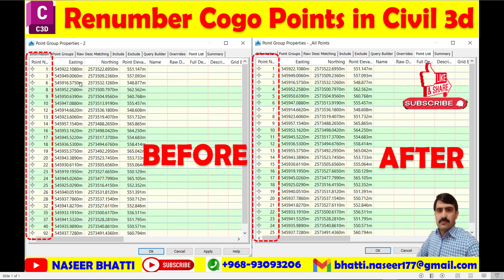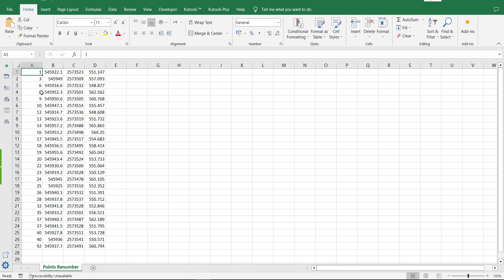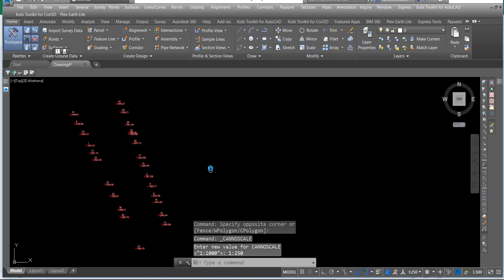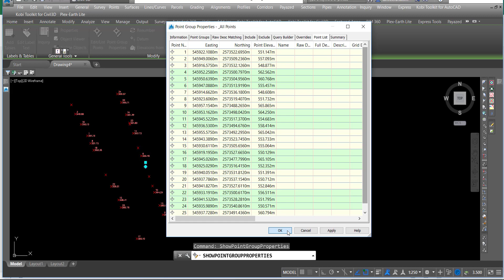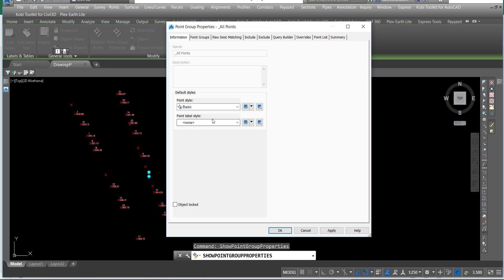Renumber Cogo Points in Civil 3d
Renumbering Cogo Points in Civil 3D - Tutorial

Mastering Cogo Points Renumbering in Civil 3D

Introduction:

Are you tired of dealing with disorderly cogo points in Civil 3D? Renumbering can be your knight in shining armor. Let's dive into mastering the renumbering process to tame those unruly points.

The Significance of Renumbering

 Renumbering comes to the rescue when dealing with jumbled or missing points in Civil 3D. It helps in maintaining the integrity of the data and ensures seamless organization of points for efficient utilization.

Creating Order with Renumbering

 Imagine having a group of imported points causing chaos in your design. Learn how to create a sector group and systematically identify and renumber missing numbers to restore order and functionality.

Flexibility and Scope

 Discover the flexibility of renumbering Cogo points in Civil 3D. You have the freedom to choose any number for renumbering, whether it's 100, 200, or beyond. This process easily applies to a wide range of points, catering to your specific project needs.

Effortless Process for Effective Management

 Unlock the simplified process of accessing, renaming, and labeling Cogo points. Through this method, you can effortlessly organize and manage your points, resulting in a more efficient and streamlined workflow.

Freedom and Organization

 By freeing up and reclaiming numbers through renumbering, you gain the liberty to make changes and enhance the organization of points in Civil 3D. This resourceful process allows for efficient data management and improved project outcomes.

Conclusion:

Renumbering Cogo Points in Civil 3D empowers you to take control of point organization, ensuring a smoother design workflow. Master this skill and witness a transformation in the efficiency and effectiveness of your projects.
Renumbering Cogo Points in Civil 3D
• Renumbering is useful when dealing with multiple points or cogo points in Civil 3D.
• It can help in correcting sequence issues if points have been deleted or are not in serial order.
• When the point number is not in sequence or points have been deleted, you can renumber the points.
• This video will demonstrate the process of renumbering Cogo Points in Civil 3D.
Renumber Cogo Points helps to organize point list
• Creating a sector group for imported points
• Identifying and renumbering missing numbers in the point list
• To renumber Cogo points in Civil 3D, download and install the admin from the video description.
• Ensure the points are renumbered sequentially.
Renumbering Cogo Points in Civil 3D is flexible and can be done with any number.
• The video explains that the user can choose any number for renumbering, such as 100 or 200.
• The renumbering process can be applied to any range of points, including thousands.
• The process involves accessing the point list
• It includes renaming the points
• The process involves changing the label of the Cogo points
• It allows for easier organization and management of points
Renumbering Cogo Points in Civil 3D allows for freeing up numbers and making changes.
• By renumbering, you can make previously used numbers available for use again.
• This process allows for making changes and organizing points effectively in Civil 3D.

video & Lisp Files regarding the topic.

How to Renumber Civil 3d Multiple Points in a Moment

Timecodes

0:02 Renumbering Cogo Points in Civil 3D
0:34 Renumbering Cogo Points in Civil 3D
1:28 Renumber Cogo Points helps to organize point list
02:25 Renumber Cogo Points in Civil 3D
3:03 Renumbering Cogo Points in Civil 3D is flexible and can be done with any number.
3:23 Renumber Cogo Points in Civil 3D
3:41 Renumbering Cogo Points in Civil 3D
4:04 Renumbering Cogo Points in Civil 3D allows for freeing up numbers and making changes